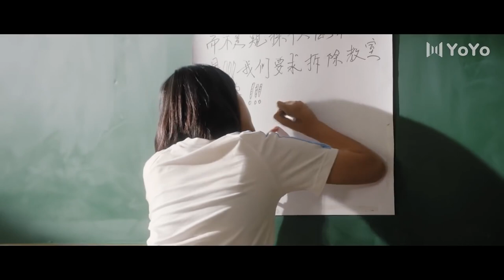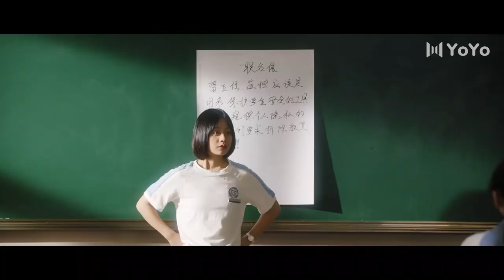[Eng Sub] Your Love Are My Desire EP07| Chinese drama| Romance of Flower| Li Tingting, Yao Chi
►Drama Name：Your Love Are My Desire
►Cast:
►Genres: Romance, Chinese Drama, Comedy, Friendship, Life, Youth
►Synopsis: